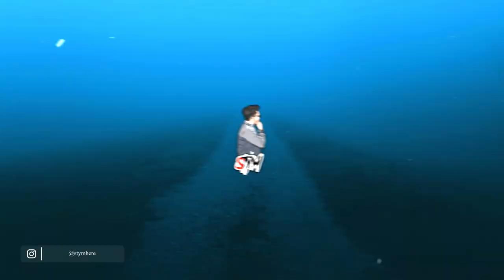STYM - escape // ambient dark trap instrumental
▷ Note -
If you want to use my music in your videos/songs and more. Feel free to use my music on non-commercial purposes.

dark trap beat
ambient trap instrumentals
lofi trap beats
dark beats
sad emotional trap beat
dark emotional trap beat
cinematic trap beat
ambient dark instrumentals
dark trap music
escape dark ambient beat
deep emotional trap beat